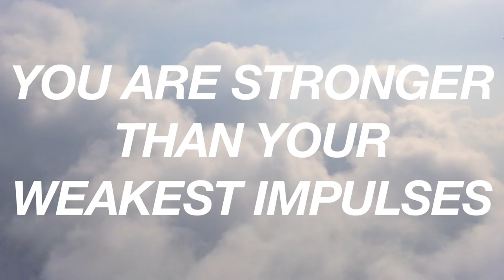you are stronger than your weakest impulses (2016) BAD VIDEO DONT WATCH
666 hope u enjoy this